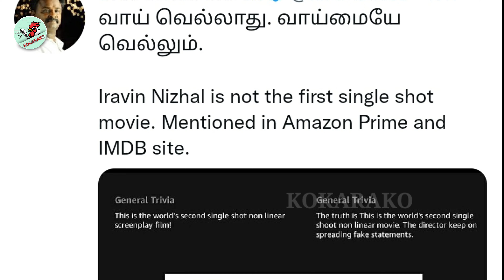பார்த்திபனை அசிங்கப்படுத்திய Amazon.. குஷியான ப்ளூ சட்டை | Iravin Nizhal Ott | Blue Sattai Maran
iravin nizhal has been released on Amazon prime ott platform and it mentions that , iravin nizhal is a second non linear single shot film. this post made blue sattai maran very much happy